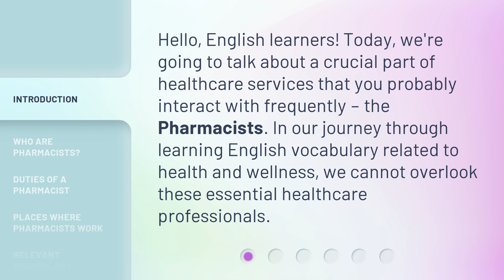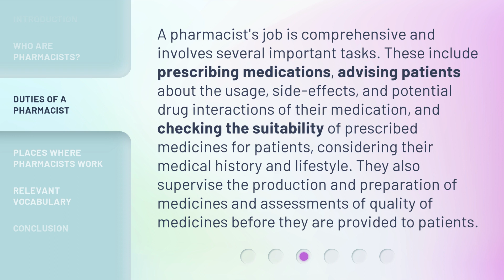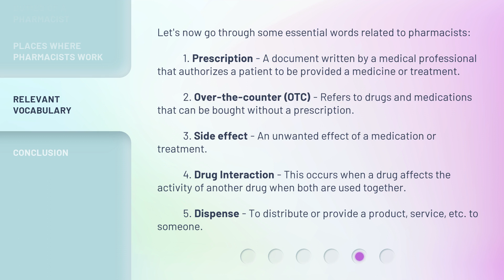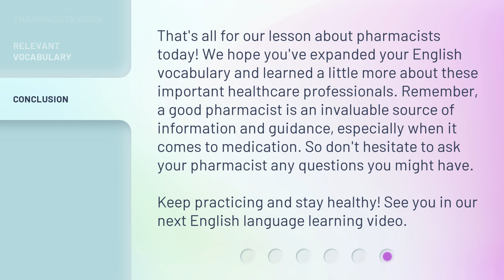The Pillars of Healthcare: Understanding Pharmacists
The Pillars of Healthcare: Understanding Pharmacists • Discover the crucial role of pharmacists in healthcare services and learn about their duties, expertise, and the various settings they work in. Join us on this journey through English vocabulary related to health and wellness!

00:00 • Introduction - The Pillars of Healthcare: Understanding Pharmacists
00:29 • Who are Pharmacists?
00:58 • Duties of a Pharmacist
01:31 • Places where Pharmacists Work
02:04 • Relevant Vocabulary